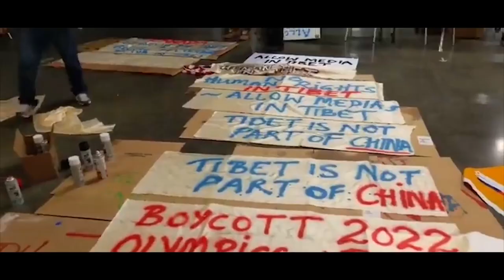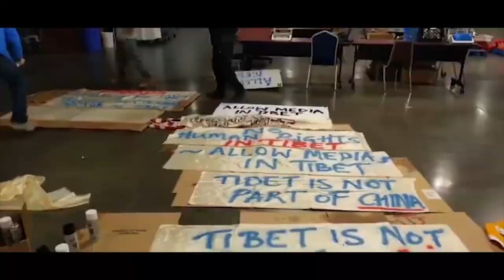Tibetan-Canadians demand Canadian Consulate in Tibet - 62nd Anniversary of The Tibetan Uprising Day